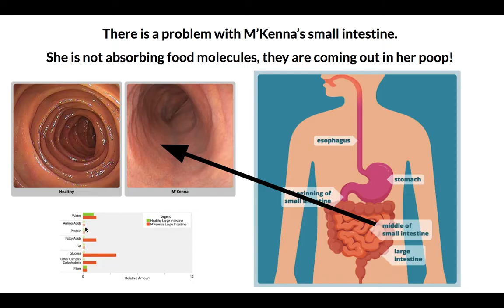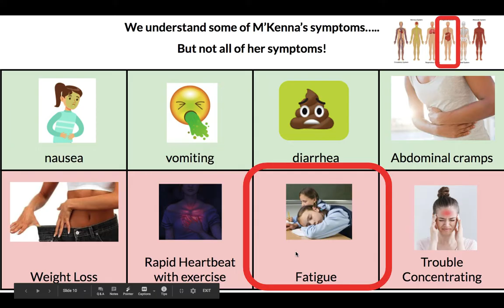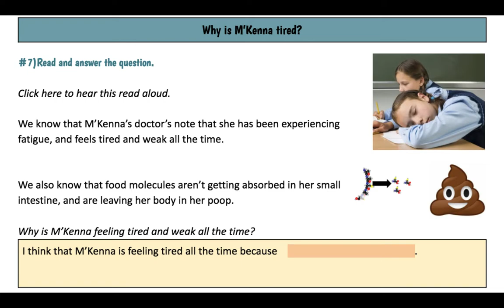Intro to Metabolism Lesson #11